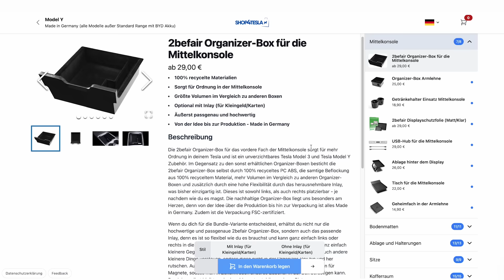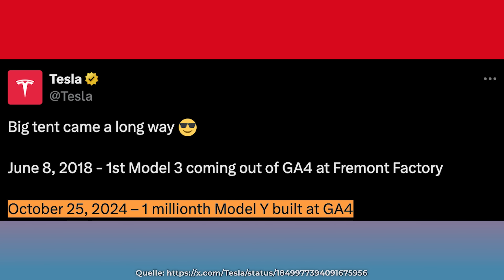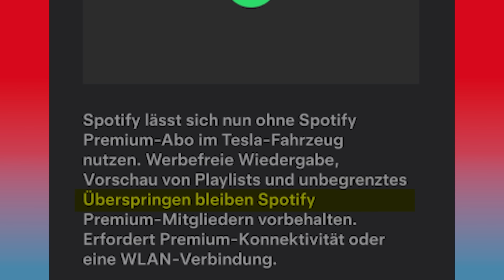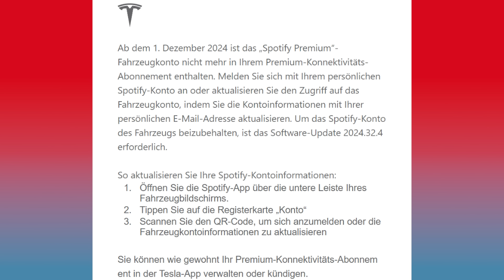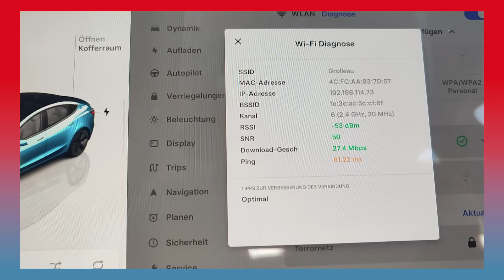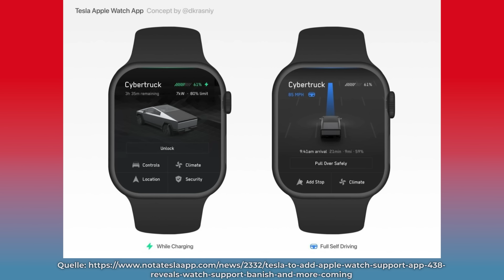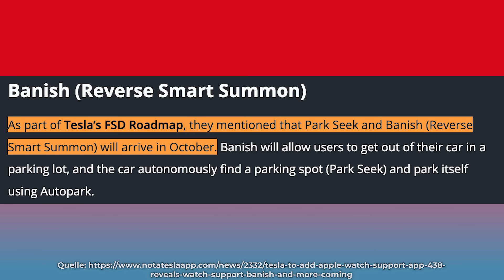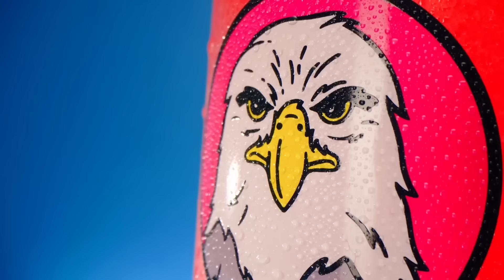Neues Update! Tesla bringt Verbesserungen in App, Software & im Auto! Apple Watch Support?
Es ist mal wieder soweit: Das Neue Tesla Update! Tesla bringt Updates zu seiner App und kleine, aber feine Verbesserungen in der Software! Spotify ist back und es gibt Hinweise auf den Apple Watch Support, den sich viele Tesla Fahrer und Fans gewünscht haben. Alles, was in den Updates enthalten ist, bespreche ich im Video, wie auch weitere Tesla News!

Vergiss nicht, das Video zu liken, zu kommentieren und zu teilen, wenn es dir gefallen hat!

0:00 Neuer Rekord: 1 Millionen Model Y aus Fremont!

2:28 Neues Software Update: Spotify ist back!

5:33 Neues Software Update: Weitere Änderungen

7:35 Neues Tesla App Update: Apple Watch Support?

9:35 Neues Tesla App Update: Weitere Änderungen
Kanalmitglied werden und exklusive Vorteile erhalten:
Ihr könnt meine Arbeit mit dem Tesla Welt Kanal und Podcast unterstützen indem Ihr folgende Partnerlinks benutzt:

CARBONIFY:
THG Quoten Prämie. Transparent und fair :
Allen Tesla Interessierten empfehle ich die englische Elon Musk Biografie  von Walter Isaacson: